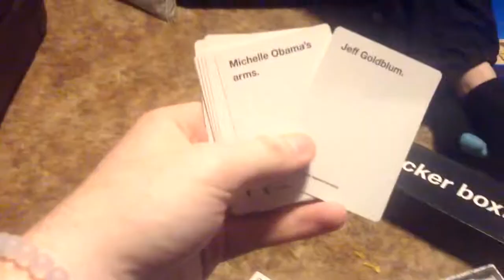New Year's Eve Shenanigans